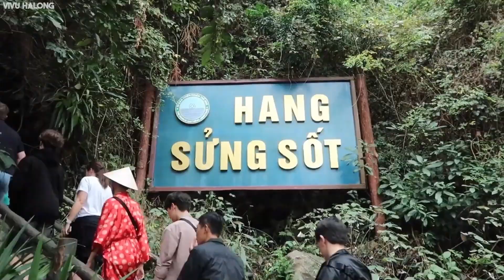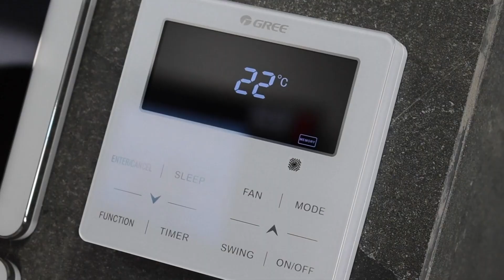✈✈Top 5 Vietnam Luxury Travel Experiences (2023) 🇻🇳 🌏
In this video, we're going to share with you our top 5 Vietnam luxury travel experiences for 2023. From Halong Bay luxury cruise to luxury trains to the best resorts in Nha Trang, we've got you covered!

If you're interested in luxury travel experiences in Vietnam in the year 2023, then be sure to watch this video! These five experiences will show you the best of Vietnam's luxury travel scene. From Halong Bay luxury cruise to luxury trains to the best resorts in Nha Trang, these experiences will make your trip unforgettable! With its lush landscapes, stunning architecture, and endless array of activities, Vietnam is a destination that offers something for every traveler, and we're here to show you all its luxury.

00:00 Introduction
00:47 Luxury Cruises
02:05 Luxury Resorts
03:37 Luxury Shopping
05:29 Luxury Train Rides
07:00 Luxury Tours